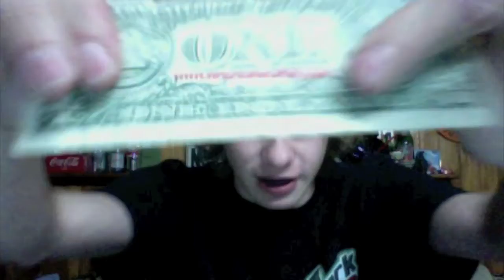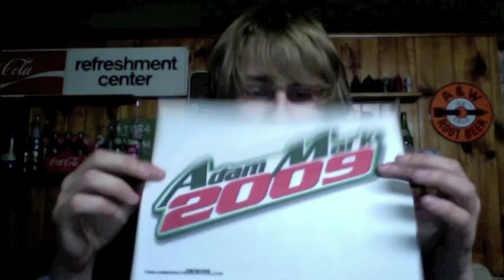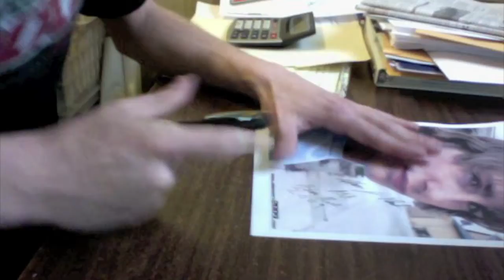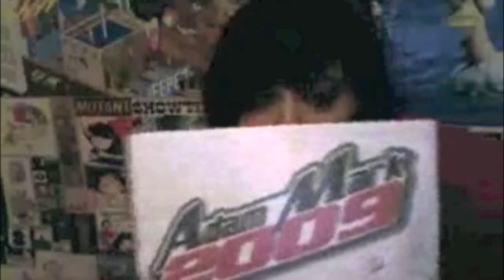Mail for ItsDeets